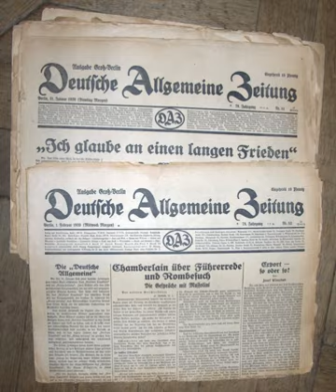Deutsche Allgemeine Zeitung | Wikipedia audio article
This is an audio version of the Wikipedia Article:
Deutsche Allgemeine Zeitung

- Socrates

SUMMARY
Deutsche Allgemeine Zeitung (often abbreviated to DAZ) was a German newspaper that appeared between 1861 and 1945.
Until 1918 the title of the paper was Norddeutsche Allgemeine Zeitung. Although Wilhelm Liebknecht, one of the founders of SPD and close associate of Karl Marx and Friedrich Engels, was member of the founding editorial board in 1861, the paper became soon a conservative flagship of the German press ("Bismarcks Hauspostille"). At the end of the First World War, the name was changed to "Deutsche Allgemeine Zeitung", under the intention to form a conservative yet democratic equivalent to the British newspaper The Times in Germany and give the Reich a more democratic image. Various liberal and conservative writers worked for DAZ at that time, Otto Flake was head of the Cultural Section ( called "Feuilleton" in German newspapers ), people like the historian Egmont Zechlin, the German-Turkish journalist Dr. Friedrich Schrader and his Swiss colleague from Constantinople Max Rudolf Kaufmann worked for the paper.
Hugo Stinnes took over the DAZ in 1920 in an effort to secure industrialist influence.  Stinnes invested in the newspaper, and it enjoyed a short period of financial success. The DAZ became increasingly conservative. Paul Lensch, a former left-wing Social Democrat associated with Rosa Luxemburg, later during the war part of the right wing "Lensch-Cunow-Haenisch-Gruppe" within the SPD (itself associated with and financed by the German-Russian-Jewish socialist revolutionary Alexander Parvus), became foreign policy editor, and later editor in chief of DAZ, which he edited until his death in 1926.
After the death of Lensch, until when the paper was a conservative supporter of the Weimar coalition (Stinnes was associated with Gustav Stresemann and his DVP), the paper became, like the DVP itself, incleasingly right wing and closer to the Hugenberg press and anti-democratic right-wing circles.
After Stinnes' (and Lensch's) death, the Prussian government secretly bought the DAZ in 1925.  Less than a year later, the Reich government took it over, but it was sold again when the affair came to light.By 1930, the DAZ had declined and was suffering heavy losses.